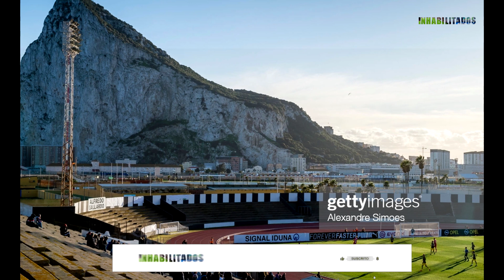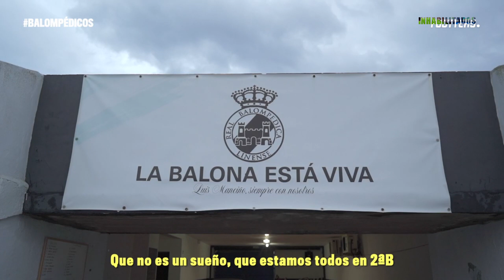Estadio CIUDAD DE LA LÍNEA | Te contamos el proyecto de la Real Balompédica Linense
➡️ La Real Balompédica Linense está en las vísperas de realizar la construcción de su nuevo Estadio Ciudad de La Línea y nosotros te contamos todo ¡Mirá!

👉 Si les gusta lo que hacemos, no se olviden por favor de ponerle like, comentar, suscribirse y compartir éste video 👍 La difusión es la mejor herramienta que tenemos para que nuestro material le llegue a la mayor cantidad de personas posibles.

¿QUIENES SOMOS?